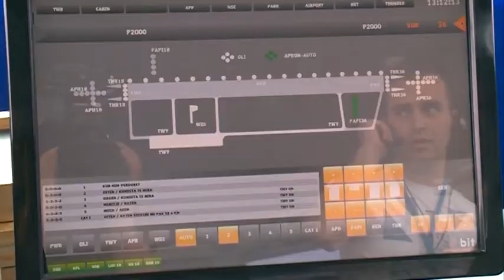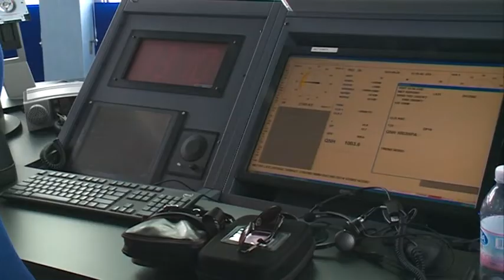NATO NE ANTA M2 T1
NATO, ANTA